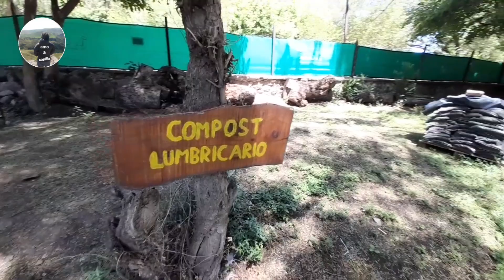ideal para pasarla en familia#capilladelmonte#